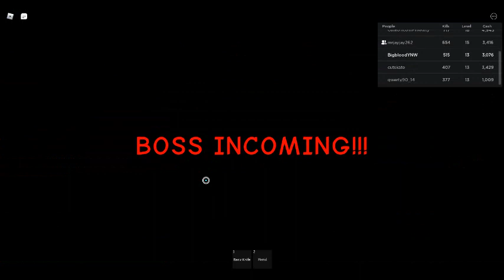robloxapp 20210614 1946372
zombie attack